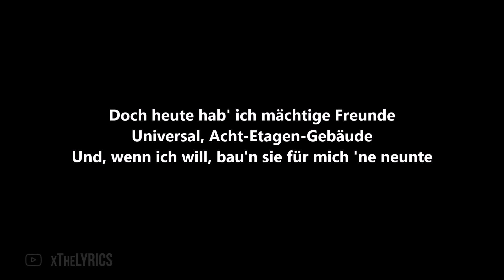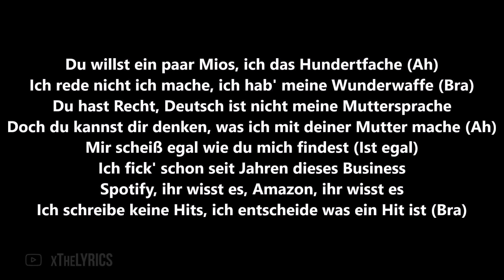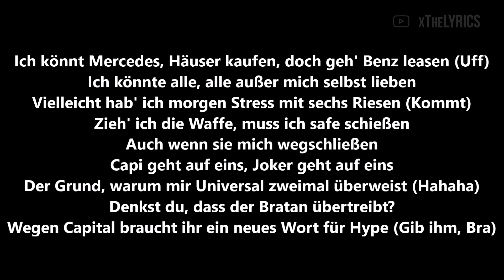CAPITAL BRA - GOTT IST MEIN ZEUGE [Lyrics]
Song: CAPITAL BRA - GOTT IST MEIN ZEUGE [Lyrics]